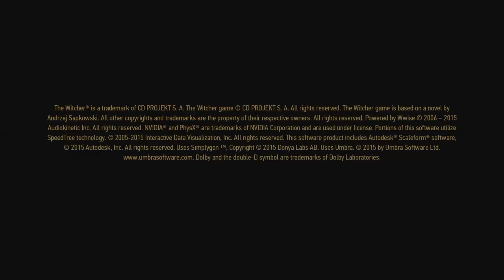The Witcher 3: Wild Hunt – Game of the Year Edition_20170503162000